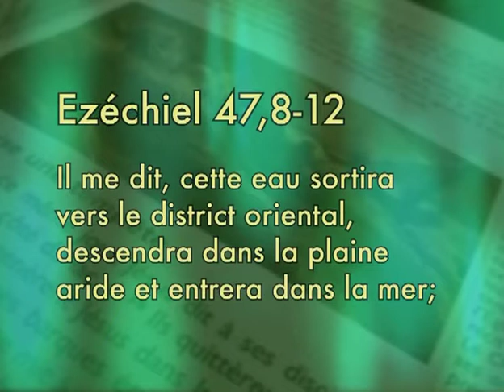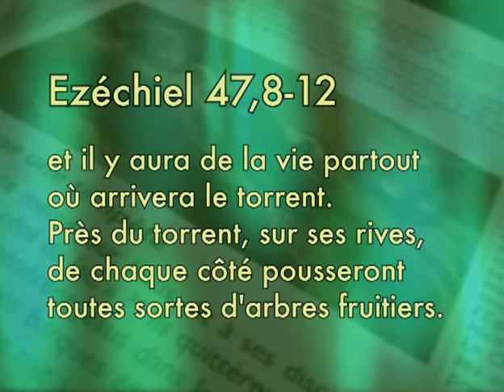Vitamine B avec Bernard Sauvagnat: Oasis de vie, le torrent qui donne la vie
Vitamine B avec Bernard Sauvagnat interveiwé par Raphaël Nagler
sur Oasis de vie,  le torrent qui donne la vie